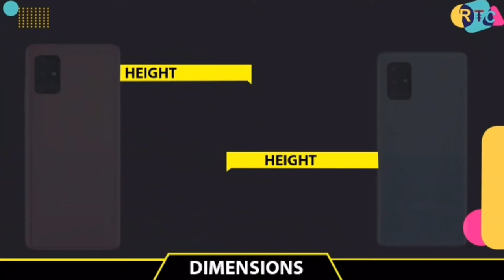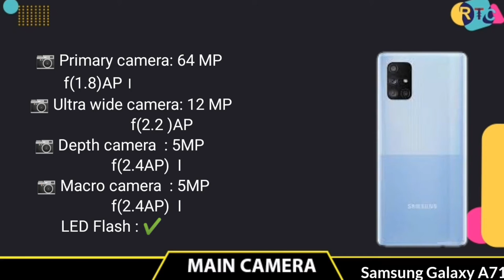Samsung galaxy A71 5G VS Samsung galaxy A71 I Full comparision I samsung galaxy a71 5g, samsung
🔴🔴🔴🔴🔴🔴🔴 Assalamualaikum viewers 🔴🔴🔴🔴🔴🔴

About the phone info:- Hello everyone, this is Riaj and in this video,I will show you about Samsung galaxy A71 5G VS Samsung galaxy A71 I Full comparision I  samsung galaxy a71 5g, samsung .Samsung galaxy A71 5G VS Samsung galaxy A71 I Full comparision I  samsung galaxy a71 5g, samsung  is available in whole world now. In this comparison, I will talk about OnePlus 8t specifications compared  with  samsung galaxy s20fe 5g.

Almost onther thing i will talk about

I will also talk you about Samsung galaxy A71 5G VS Samsung galaxy A71 I Full comparision I  samsung galaxy a71 5g, samsung  international price and samsung galaxy f14 in international price.you can compare with camera test,speed test, with both phone performance and also many more...

Title:-  Samsung galaxy A71 5G VS Samsung galaxy A71 I Full comparision I  samsung galaxy a71 5g, samsung

🔘Follow Us🔘